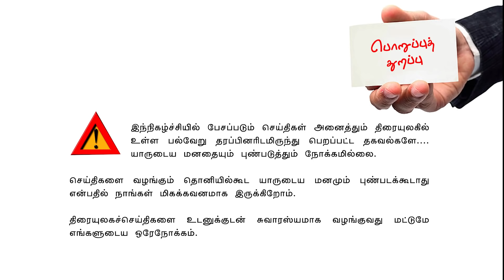Valai Pechu | அனிருத்தின் அடுத்த பாய்ச்சல் | 1736 |29th Apr 2022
Valai Pechu | அனிருத்தின் அடுத்த பாய்ச்சல் | 1736 | 28th Apr 2022